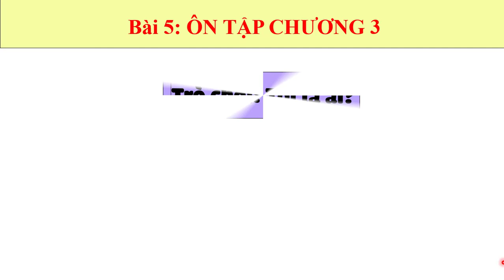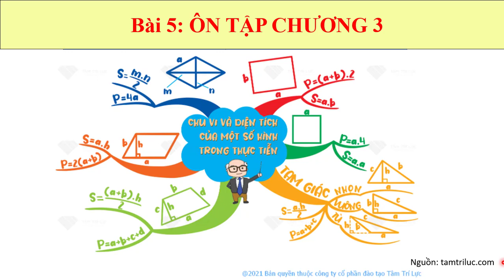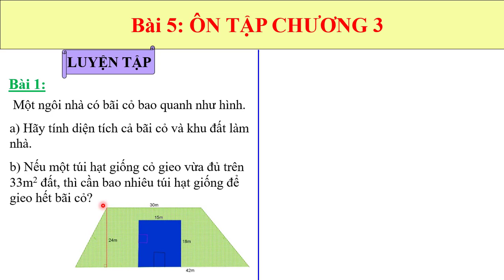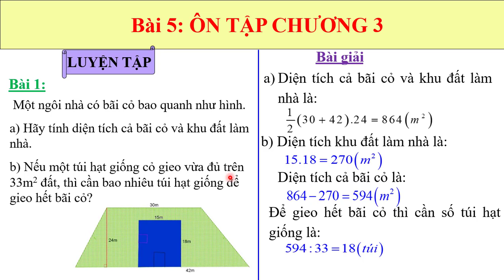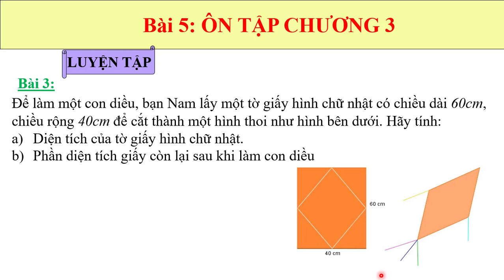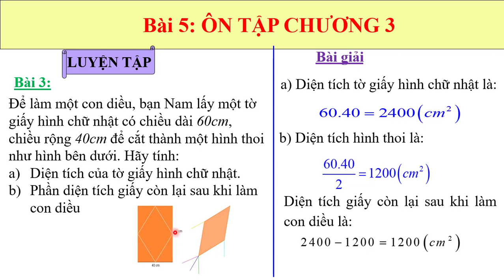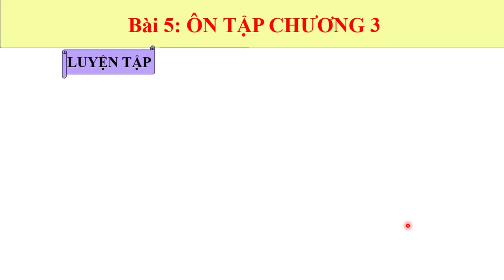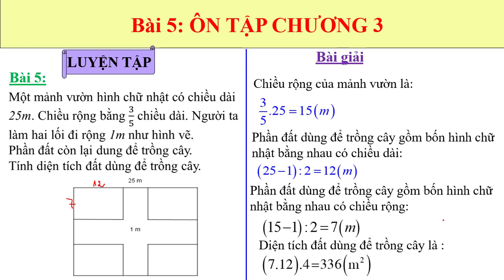Đức Trí_Toán 6_Chương 3-Bài 5. Ôn tập chương 3